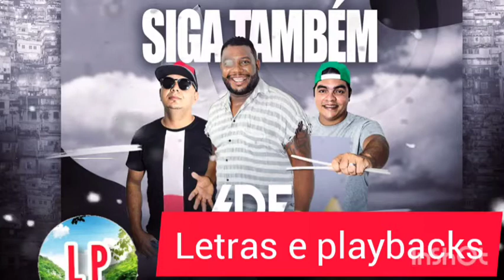forró gospel _ Daniel Diau ex vocalista da banda calcinha preta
forró gospel